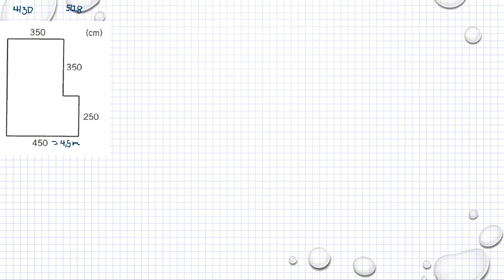Matematik 5000 Ma 1b Kapitel 4 Geometri Areaenheter 4130